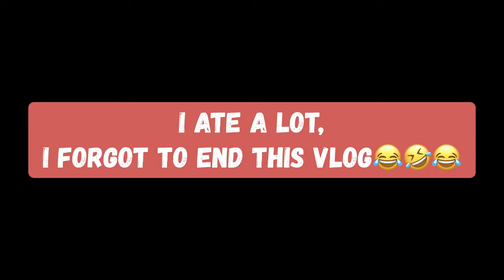R.C. HARRIS WATER TREATMENT PLANT | THINGS TO DO IN TORONTO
R.C Harris  Water Treatment Plant in Toronto, Ontario, Canada is both crucial piece of infrastructure and architecturally acclaimed historic building named after the long time commissioner of Toronto's public works R.C. Harris.

Hi Beshie’s
My channel gives you yummy meals and recipes. It makes your tummy HAPPY 😀. I will show you beautiful places, nature, and adventure experience in my VLOGS 😊